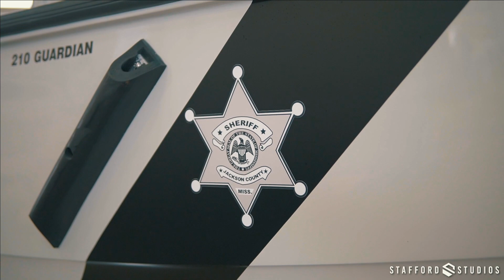Jackson County "Night Out Against Crime" 2021 Highlight Video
Just a few moments from the fun night we had celebrating officers and thanking them for their hard work, all while having fun and learning some about what it takes to protect our cities!